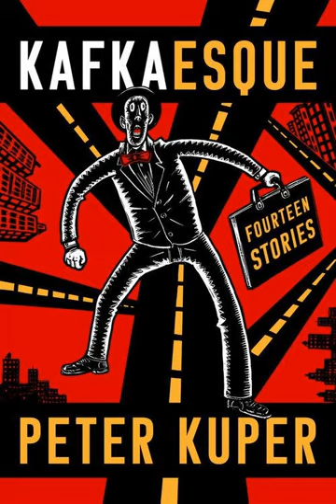Virtual Memories #303 - Peter Kuper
Conversation starts at 5:30

Political artist/illustrator Peter Kuper rejoins the show to talk about these Kafkaesque times and his new graphic novel, Kafkaesque: 14 Stories (Norton, We get into his decades-long interest in Kafka, the art of literary adaptation, why the constraints of working with an existing story can be liberating, how to talk about controversial artists in the present moment, the various translations of K he read before commissioning his own, and challenges of his adaptation-in-progress: Heart of Darkness. We also get into his post-2016-election mindset, the discovery of his New Yorker cartoonist line, his laborious process of breaking down a comic, what his dream adaptation project is, the time he got stranded in a village in Africa by an evil guide, and much more!